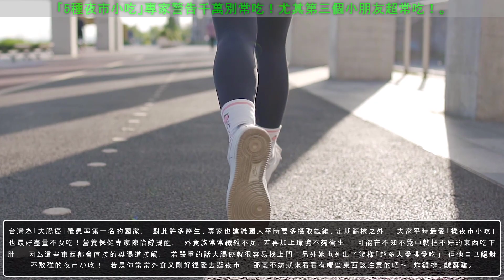「5種夜市小吃」專家警告千萬別常吃！尤其第三個小朋友超常吃！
收藏！！

健康直播  抗疫身心靈  身心靈  疫情  瘟疫  Covid-19  新冠病毒  病毒  新冠病毒全球情 疫情直播  疫苗  新冠疫苗  新冠  新冠肺炎最新  新冠肺炎  全球疫情  变种病毒新  冠最新  疫情最新  美国疫情最新  變種病毒  口罩  社交距離  Jonathan Liu  糖尿病  高熱飲食  老年人  中醫  糖尿病症狀碳水化合物肥甘厚味軟飲料甜食不健康食品五穀雜糧疲勞
尿頻 糖尿併發症